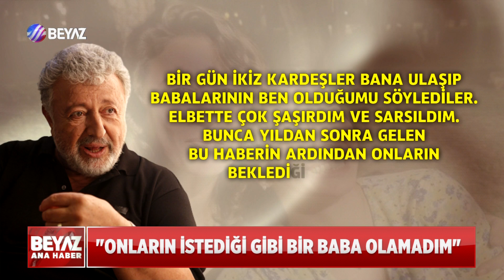ÜNLÜ OYUNCU KENDİNİ SAVUNDU!